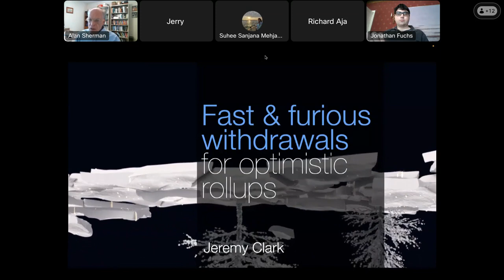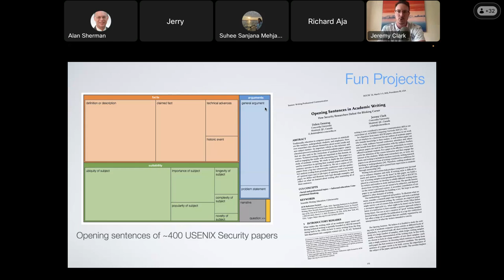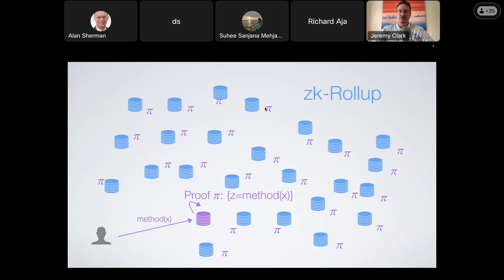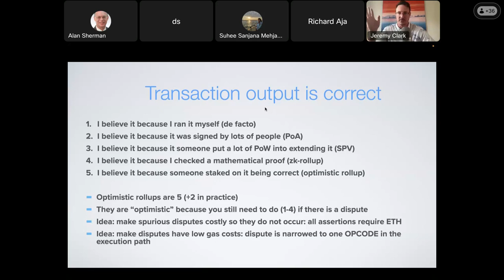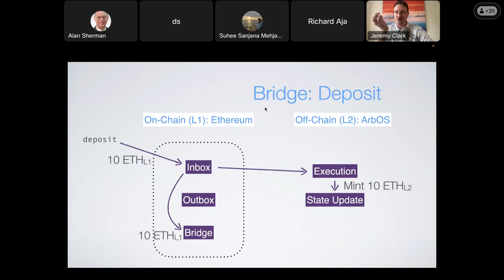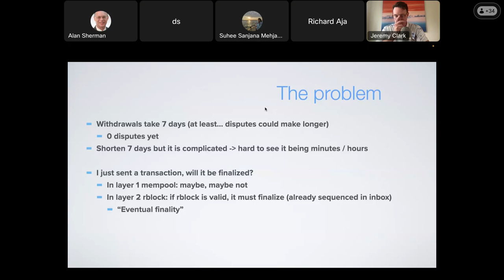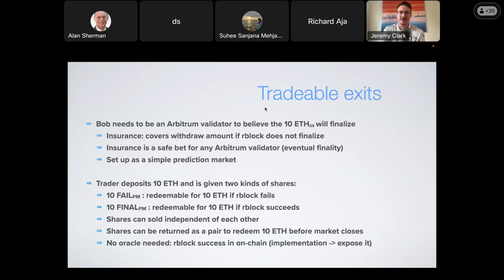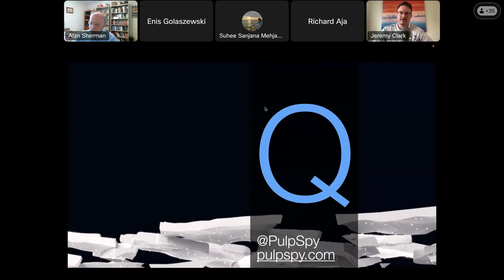Fast Withdrawals from Optimistic Rollups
Abstract:

Optimistic rollups like Arbitrum and Optimism are in wide use today as an opt-in scalability overlay (“L2”) for blockchains like Ethereum. In this talk, we propose methods for sidestepping two practical pain-points for users of optimistic rollups: (1) withdrawing ETH takes 7 days (a “withdrawal window”) to allow disputes before finalizing, and (2) withdrawing ETH to L1 requires the user to first have ETH on L1 to pay gas fees. Our solution involves making withdrawals (“exits”) tradeable before they are finalized so they can be bought and sold for ETH that is already finalized on Ethereum. We propose prediction markets to insure exits and consider how tradeable exits should be priced. We implement and test the changes in the bridge/outbox of Arbitrum Nitro, the most used L2. The main takeaway is that anyone on L1 (users or contracts) can safely accept withdrawn tokens while the dispute period is still open despite having no knowledge of what is happening on L2. In collaboration with: M. Moosavi (OffchainLabs/Concordia), M. Salehi (OffchainLabs), D. Goldman (OffchainLabs).

About the Speaker:

Jeremy Clark is an associate professor at the Concordia Institute for Information Systems Engineering. At Concordia, he holds the NSERC/Raymond Chabot Grant Thornton/Catallaxy Industrial Research Chair in Blockchain Technologies. He obtained his PhD from the University of Waterloo, where his gold medal dissertation was on designing and deploying secure voting systems including Scantegrity—the first cryptographically verifiable system used in a public sector election. He wrote one of the earliest academic papers on Bitcoin, completed several research projects in the area, and contributed to the first textbook. Beyond research, he has worked with several municipalities on voting technology and testified to both the Canadian Senate and House finance committees on Bitcoin.